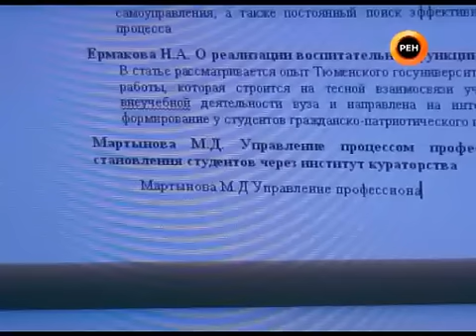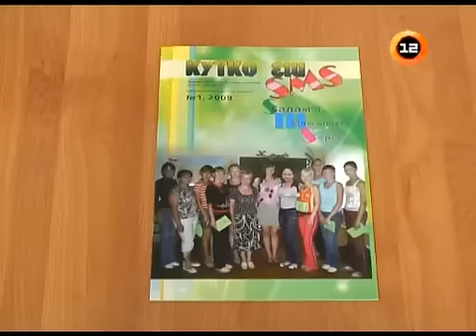Mari teenagers studying journalism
The Mari children's magazine, Keche ("Sunshine"), is holding a forum for young Mari reporters. The forum has received financial support from the Finnish M. A. Castrén Society. / «Кече» йоча журнал марий юнкор-влаклан слетым эртара. Оксам  тидлан Финляндий гыч М.А. Кстрен ушем ойырен.